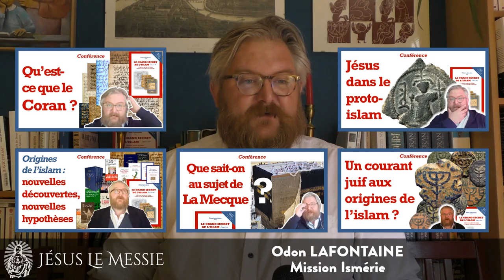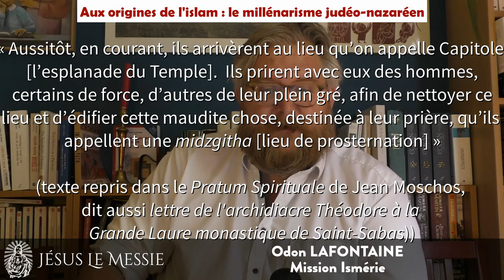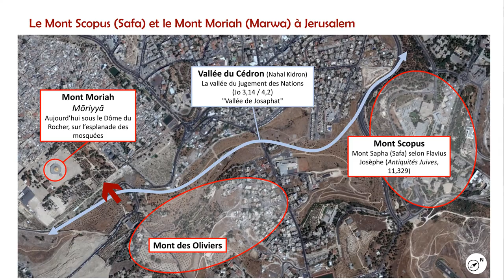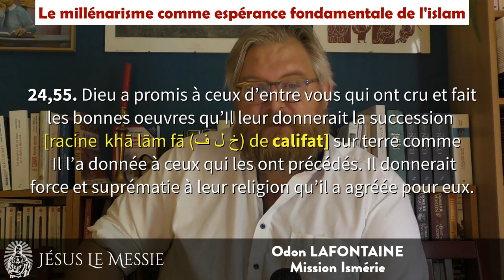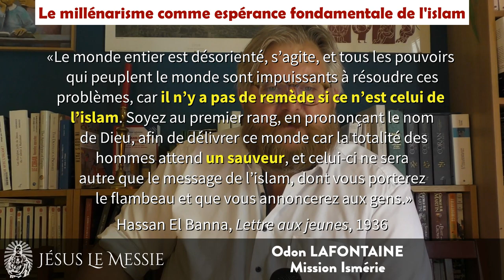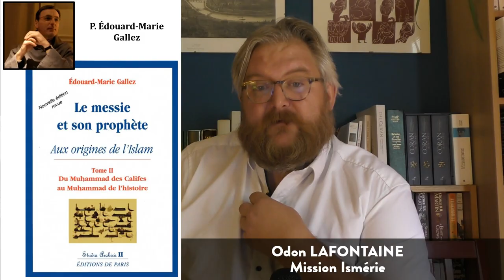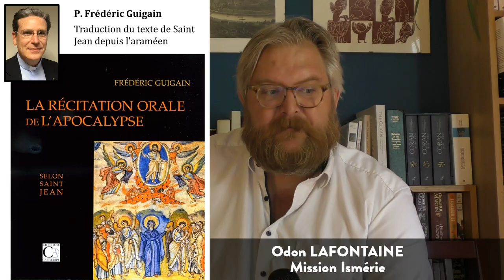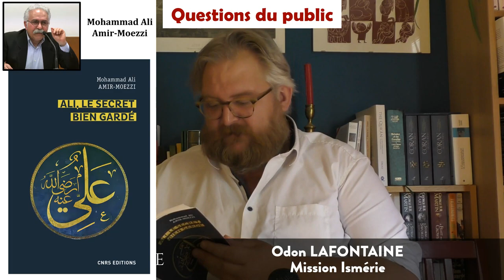Le millénarisme de l'islam, des origines à nos jours - Odon Lafontaine [6/6]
Cette sixième intervention d'Odon Lafontaine s'appuie sur les différentes découvertes de la recherche historique sur les origines de l'islam mises en lumière lors des interventions précédentes. Elles permettent d'identifier l'espérance fondamentale de l'islam : son millénarisme, depuis ses origines jusqu'à nos jours.

L'intervention a eu lieu en direct sur la chaîne YouTube du Forum Jésus le Messie le 12 juin 2021 (source suivie d'un temps de réponse en direct aux questions posées dans les commentaires par les spectateurs (à partir de 59:01)

▶ Détails, explications, développements et bibliographie à lire dans LE GRAND SECRET DE L’ISLAM [Édition 2020], à consulter et télécharger depuis le

▶ Exposé "Le millénarisme de l'islam, des origines à nos jours" (59 min)
00:00 – Introduction
1:36 – Qu’est-ce que le millénarisme ?
4:39 – Aux origines de l’islam : le millénarisme judéo-nazaréen
5:03 – Le pacte divin entre Judéonazaréens et certains Arabes
8:31 – La prise de Jérusalem en 638 par les Arabes et les Judéonazaréens et le relèvement du Temple
11:42 – Le relèvement du Temple pour déclencher l’Apocalypse
14:14 – Safa & Marwa sont à Jérusalem
18:10 – Jérusalem, lieu du Jugement des Nations, dans les traditions juives et islamiques
19:08 – Le proto-islam : un millénarisme judéonazaréen pour faire revenir Jésus et établir le règne de Dieu sur terre
23:17 – Le millénarisme : se croire investi d’un rôle divin, se faire soi-même l’instrument de la justice divine
24:40 – Du millénarisme des chefs arabes aux millénarismes de l’islam
25:09 – L’échec des Judéonazaréens et la rupture du pacte divin
26:00 – La guerre des chefs et des factions arabes
28:02 – Abd al-Malik, le premier « calife de Dieu », inaugure le « royaume de Dieu sur terre »
29:00 – Des Abbassides à l’islam : se croire choisi par Dieu pour gérer et juger le monde à sa place
31:34 – Le millénarisme comme espérance fondamentale de l’islam
34:11 – L’impact psychologique du millénarisme islamique dans les consciences
35:11 – La division du monde entre « camp du bien » et « camp du mal »
37:08 – Victimisation et délire de persécution
38:01 – La dimension collective du millénarisme : violence et coercition
39:37 – Le messianisme n’est pas une dérive de l’islam mais procède de sa nature profonde
48:35 – Le millénarisme apocalyptique de l’islam
54:21 – En conclusion : comprendre enfin l’islam grâce à la recherche historique

▶ Questions du public (59:01)
59:20 – Pourquoi choisir Jérusalem comme « ville de Dieu » ? Et La Mecque ?
1:03:48 – Pourquoi Jérusalem est-elle une ville sainte de l’islam ?
1:05:48 – Pourquoi Jésus n’a-t-il pas directement enseigné l’islam aux Juifs de son époque ?
1:07:34 – L’islam est-il cité dans le livre de l’Apocalypse (Ap 16 ,12) ?
1:08:57 – Comment expliquer que Jésus commande d’aimer ses ennemis et que l’islam commande l’inverse ?
1:09:59 – Qu’y-a-t’il de divin dans le Coran ?
1:11:04 – Les musulmans sont-ils plus juifs que chrétiens ?
1:12:16 – Où se documenter sur les Judéonazaréens et leur parcours historique ?
1:15:26 – Dieu a-t-il donné sa grâce à tous, même à ceux qui sont dans l’erreur ?
1:16:06 – La coercition dans l’islam